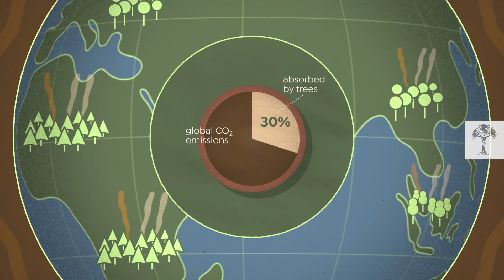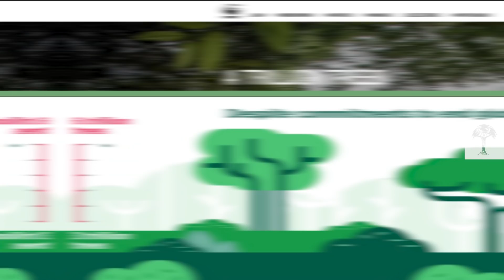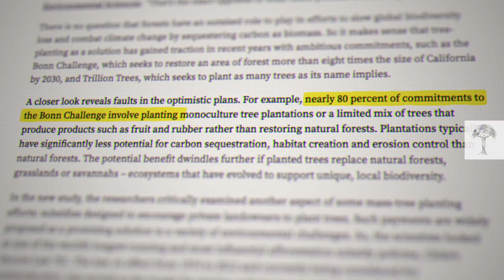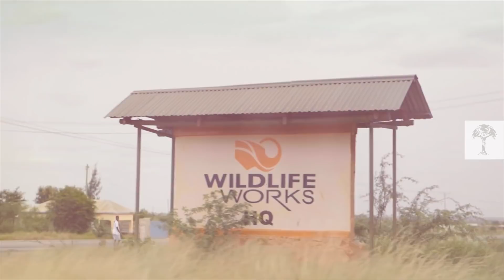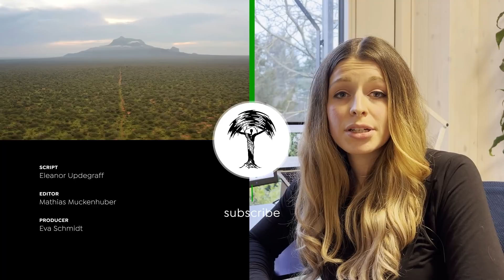Why It Is Not Enough to Simply Plant Millions of Trees I Earth Explained!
↠ Talking about millions...did you know that there are only two Northern white rhinos left in the world?

Reforestation is a hot topic at the moment. But while we know that trees help store the carbon damaging our planet, is planting millions of new ones really the answer?

We explore how monoculture plantations can harm the environment, and introduce an innovative project in Kenya that safeguards local forests and benefits the population.

Inspired? Buying carbon credits can help support the Wildlife Works Kasigau Wildlife Corridor REDD+ project.

Interested in this topic? Check out our "Save the Planet"-playlist with lots of mindblowing environment videos!

Script: Eleanor Updegraff
Editor: Mathias Muckenhuber
Producer: Eva Schmidt
Motion Graphics: Mathias Muckenhuber
Voice-Over: Julian Nightingall
Audiomix: Hubert Weninger

Footage:
ClimatePartner GmbH
Pond5
Reuters
Suvendu Raturi and Filip Agoo/Everland Marketing
Terra Mater factual Studios

💡  Scientific sources:

TC 00:38-01:17
Trees help tackle climate change
by European Environment Agency

Forests Absorb Twice As Much Carbon As They Emit Each Year
by World Resources Institute

Young Forests Capture Carbon Quicker than Previously Thought

Trees cool the land surface temperature of cities by up to 12°C
by NewScientist

TC 02:07-02:17
What is the Relationship Between Deforestation And Climate Change? by Rainforest Alliance

Measuring Carbon Emissions from Tropical Deforestation
by EDF

TC 02:42-02:57
Poorly designed tree-planting campaigns could do more harm than good, according to Stanford researcher and others
by Stanford News

TC 03:07-03:11
by Global Forest Watch, Quantifying Carbon Fluxes in Forests | Global Forest Watch Blog

🌳  Video Sources Kasigau Wildlife Corridor Project

Wildlife Works and Everland reducing emissions from deforestation | Kasigau, Kenya

🔗  further Video sources:

TC 00:09-00:10, 00:15-00:17, 01:33-01:43, 04:24-04:30, 00:07:-07:41
Planting 20,000,000 Trees, My Biggest Project Ever!

TC 01:26-01:33
IUCN Bonn Challenge 2020 Milestone Event: promo video

TC 01:21-01:26
Trillion Trees Vision

TC 01:50-02:05
Our Forests | Timelapse in Google Earth

TC 00:03-00:05

TC 00:06-00:07
How Is Climate Change Related to the Amazon Forest Fires? | CNN Interview with Tom Crowther

TC 00:13-00:14
BBC World News | Combating Deforestation - Interview with Dr. Fitch

TC 00:14-00:15
EURACTIV and Life Terra Foundation – Planting trees in Brussels forest with RFSB

TC 00:20-00:23
Press statement by President Ursula von der Leyen on the European Green Deal

TC 00:02-00:03
The European Green Deal: Visionary policy or empty promises? | DW News

TC 00:12-00:13
Europe's plan to become the first carbon-neutral continent | Ursula von der Leyen